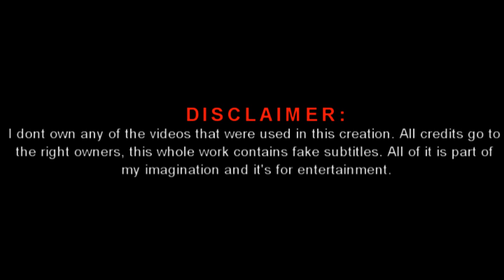🎥 NCT Imagine: "𝐅𝐢𝐫𝐬𝐭 𝐝𝐚𝐭𝐞 𝐰𝐢𝐭𝐡 𝐉𝐚𝐞𝐡𝐲𝐮𝐧" Part 1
Part 2 coming this Thursday so stay tune!!